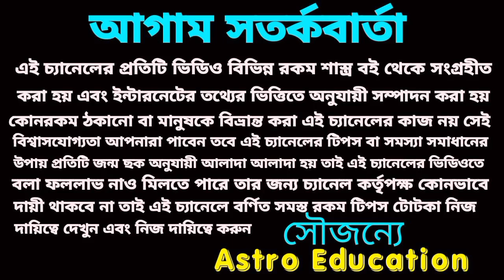31 August 2022 gift for 5 super Rashi!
gift for 5 super Rashi